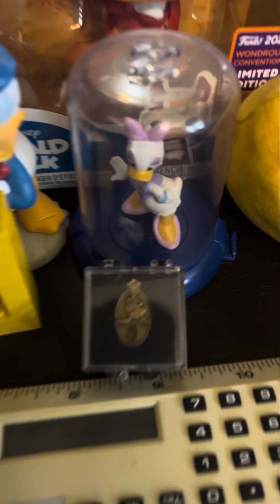Happy 90th Birthday Donald Duck 🎉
Hey Mouseketeers! Today is Donald Duck's 90th Birthday! Before I head over to Disneyland to celebrate, I wanted to show you some of my Donald Duck memorabilia from his previous birthdays.

Video quality: SD, HD